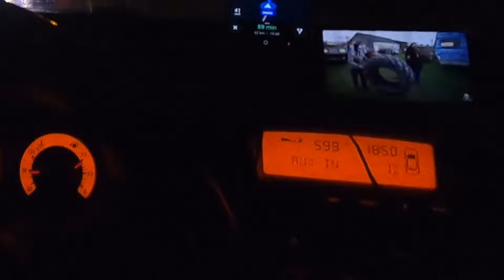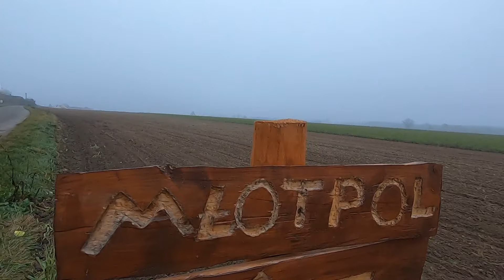Pojechaliśmy w Polskę Po Nowe Nabytki - Młot-Pol i Roman Wielkopolski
Dzień dobry :)
Dzisiaj odcinek z Młotpolu :)

Link do sklepu :) 10 procent rabatu na hasło [jocker]